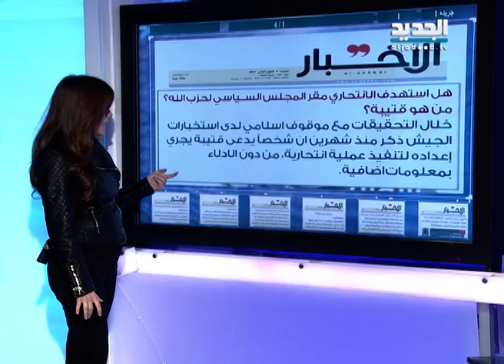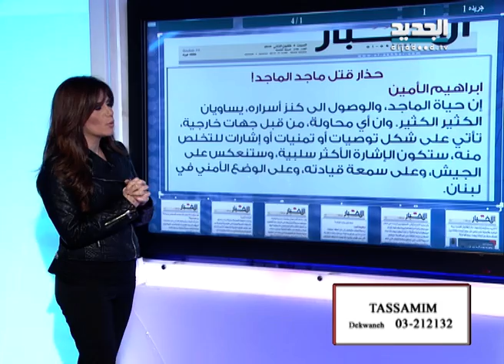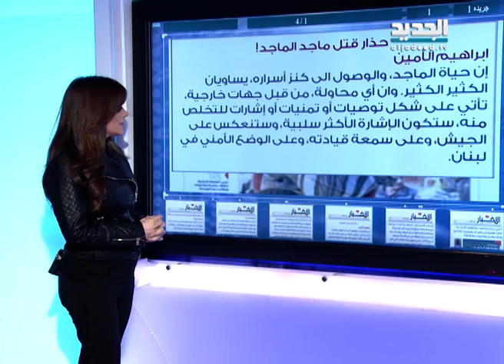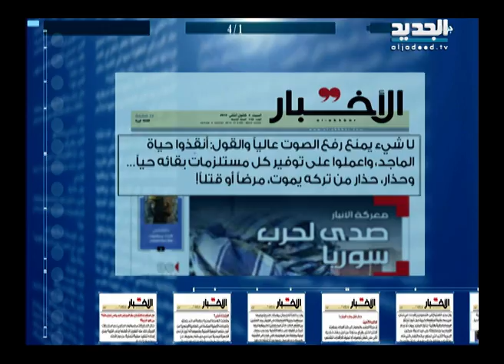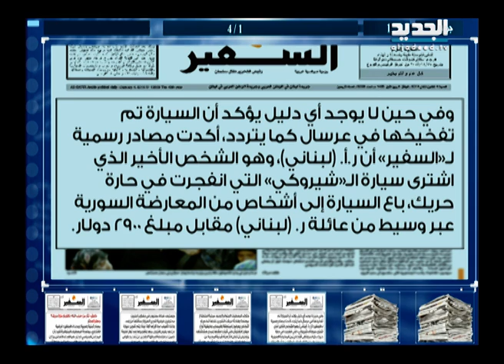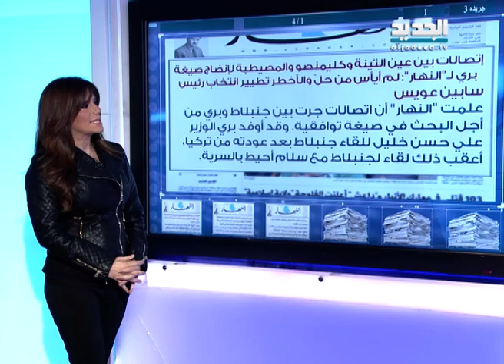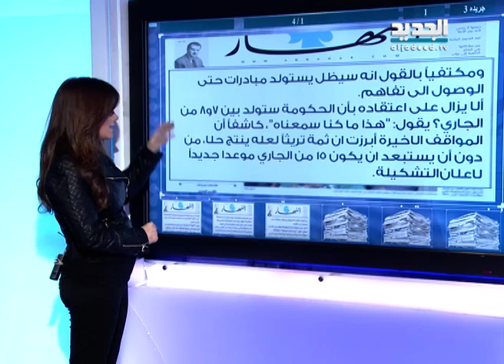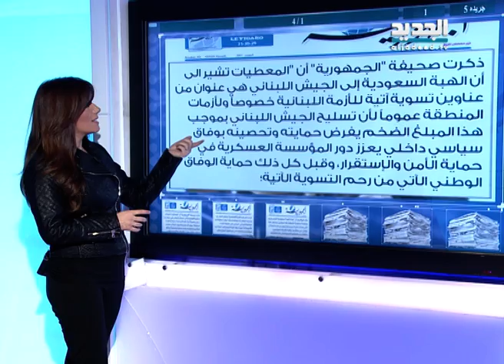الحدث - فقرة الصحف 04-01-2014